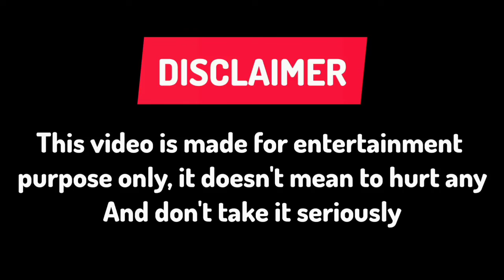Ji Chang Wook and Lee Yoo Mi 이유미 ( Mr. Plankton the Series) Real Life Partner 2024지창욱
Ji Chang Wook 지창욱 and Lee YooMi 이유미 ( Mr. Plankton the Series) Real Life Partner 2024지창욱